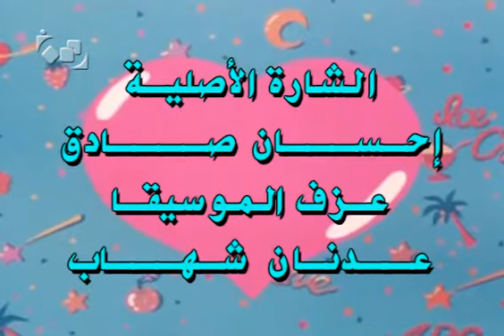رانزي المدهشة _ عزف